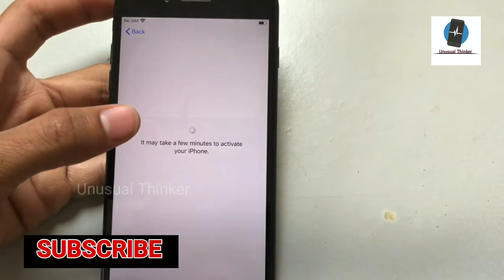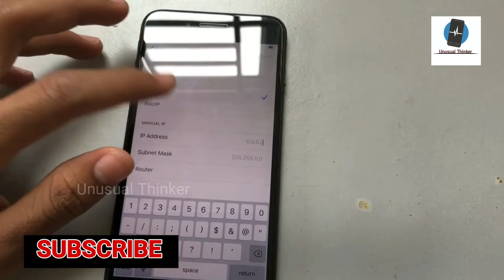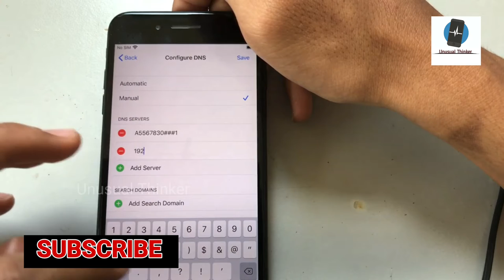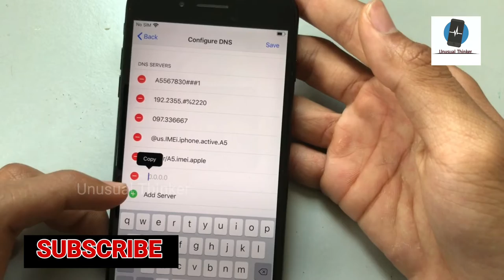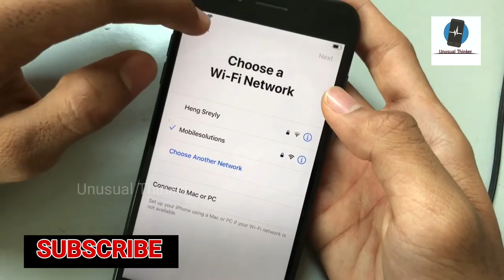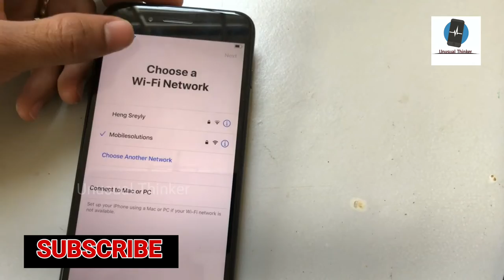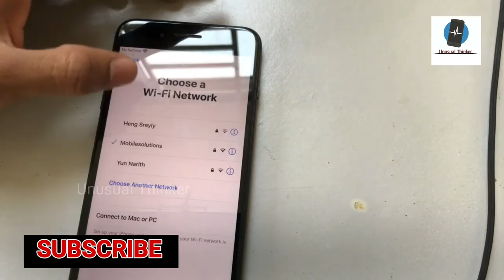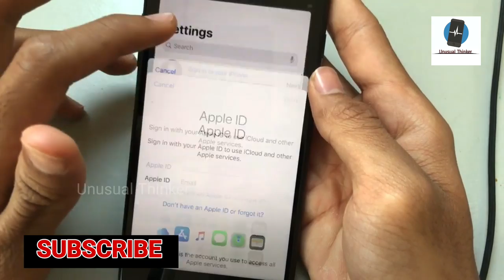How To Remove Activation Lock From All Models iPhone Working Method in 2020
About Video :-

How To Remove Activation Lock , From All Models iPhone Working Method in 2020  ,iPhone iCloud Unlock iPad/iPod/Apple Watch/ iPhone 4/4s/5/5c/5s/6/6s/6 plus/7/7 plus/8/8 plus/X/XS/XS Max/XR/X/11Pro/11Pro Max Supported With iPad/iPod/Apple Watch iCloud Lock, 100% Fixed in This Method with Success Proof iOS OS version, in This Video is iPhone 7, iOS version 12.1.2 Done

Cover Topic :-

activation ,icloud king ,How To Remove Activation Lock From All Models iPhone Working Method in 2020 ,
activation unlock ,
remove activation ,
unlock activation ,
iphone ,
unlock icloud ,
activation bypass iphone ,
activation delete iphone ,
all models iphone free unlock ,
how to remove activation from iphone ,
icloud remove ,
without previous owner ,
icloud ,
icloud activation ,

1. 100% Live 🔴 | Full Unlock iCloud Activation Lock With Server Bypass 2020 WithOut Apple ID Reset FREE

3. Live Proof 100% 🔴  | How to Direct Unlock iCloud activation By New Server 2020 Free All IOS -

5. Solved 101% | How To Free Unlock iCloud Activation Lock ON iPhone New iOS 13.2.3 ByPass 3uTools 2020

Amazon Link ( India ) -

My Boya M1 Mic
My Tripod 3110
My Smartphon
My Laptop
My Hand free